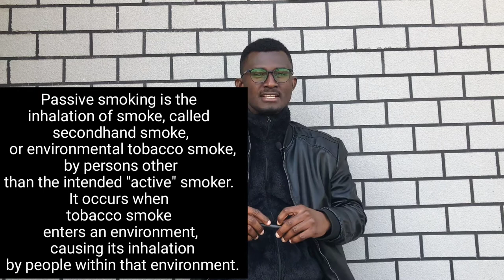These causes of cancer may surprise you!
The brands of products and their images used and mentioned in this video were only referenced on educational and identification purposes to our viewers and not to DISPARAGE  these brands who have worked really hard to be at where they are today. The content is only concerned to create the awareness of some specific chemical compounds used in these products which by consistent use of it in many years to come can be quite devastating to our health.